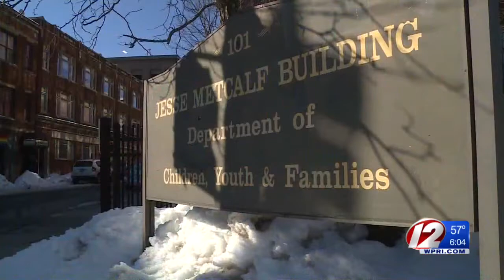Judge allows John Hope day care to stay open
In an emergency hearing Thursday morning, R.I. Superior Court Judge Richard Licht sided with the John Hope Settlement House in its request to keep its day care until April.